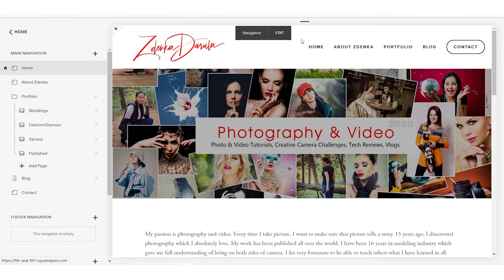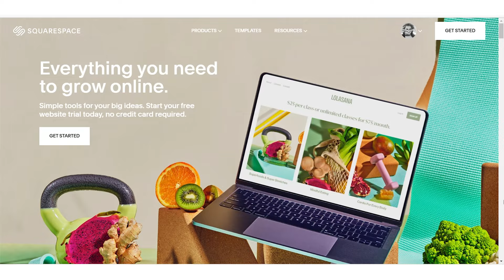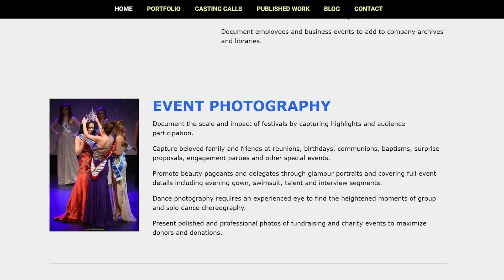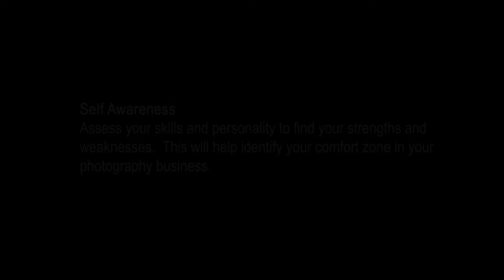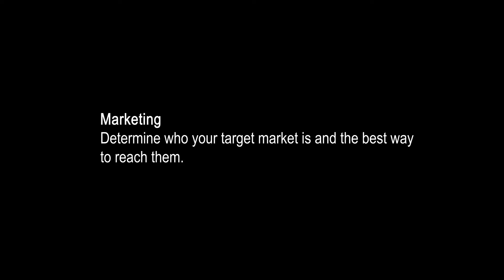Make 100K a year with your camera | What worked for me for 15 years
Need a new website?
15 years in photography businesses. What worked for me and what I should have done instead? Learn how to make money online with passive income in photography. Make 100K a year

0:00 Introduction
02:16 Start with what and who you know
03:59 Any special skills you might have?
04:33 Getting into everyone's face
05:43 Squarespace
06:57 Getting into everyone's face cont.
10:15 Give out gifts

ALL GEAR USED TO FILM THIS VIDEO:
Freewell Glow Mist ¼ filter 67mm
Microphone Comica BoomX D-D2 on Amazon

Freewell VND X Mist filters Light
Joby Gorilla Pod
Weeylite RGB LED light on Amazon
Falcon Eyes F7 Light on Amazon
Monopod VM20 (on Amazon)
Viltrox 23mm Lens
15-45mm lens
Moza Slypod E
Moza AirCross 2 Gimbal
Viltrox Speedbooster
50mm lens
iFootage Monopod
70-200mm EF Lens
Freewell 77mm Variable ND filters 2 pack

DJI Osmo Mobile 4
MOZA MINI-P
Moment Case
Moment Anamorphic Lens
Moment Counterweight
Ring Clamp Adapter DJI Osmo Mobile 3 on Amazon
Ulanzi Lens Filter Adapter on Amazon
Ulanzi Counterweights on Amazon
52mm-77mm step up ring on Amazon